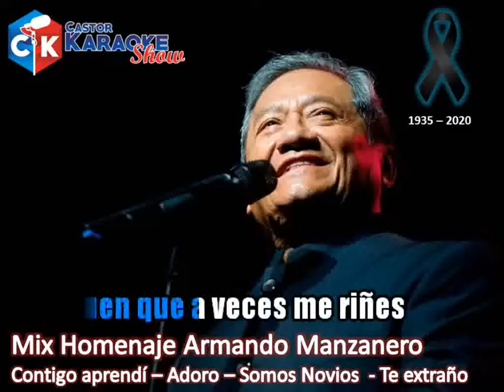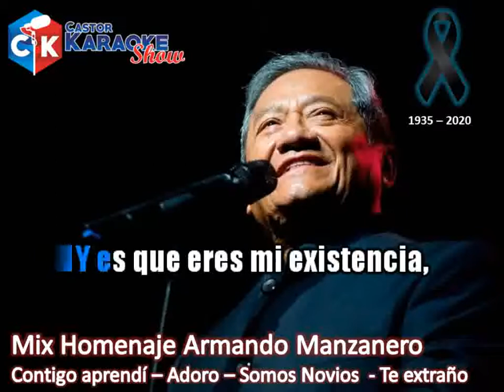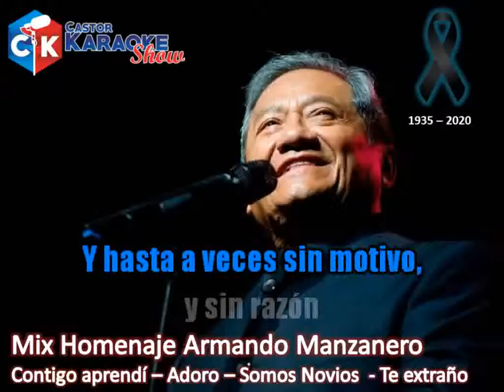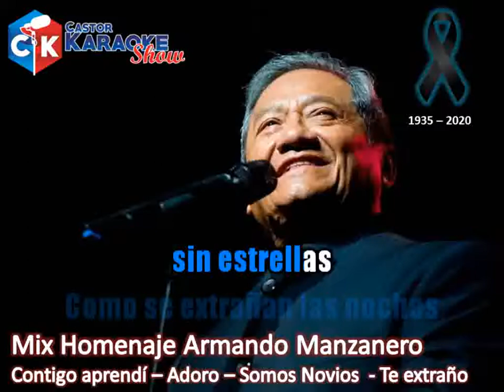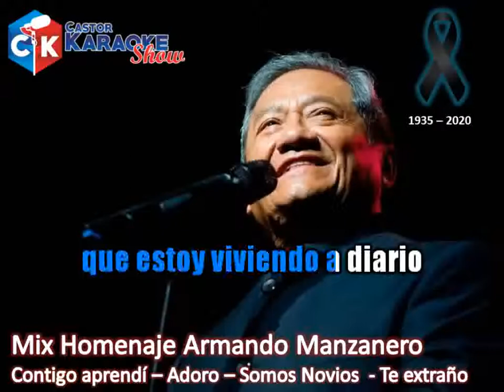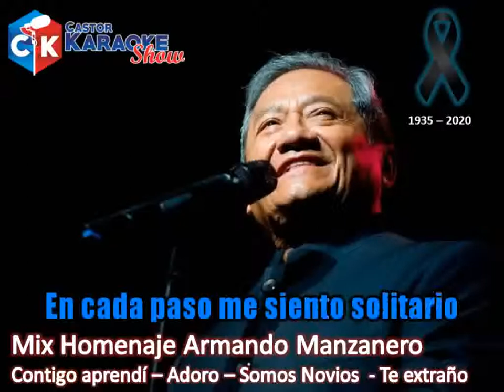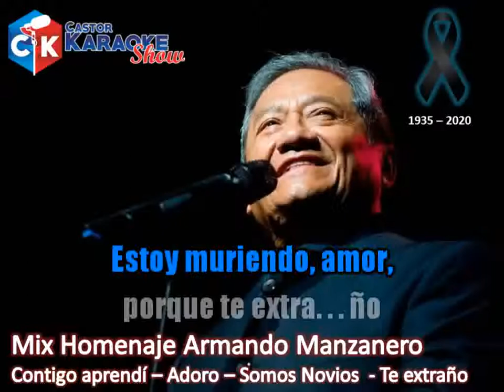karaoke mix homenaje a armando manzanero by castor karaoke show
Canal que se dedica a la difusión y elaboracion de los mejores karaokes para el disfrute de los cantantes y público en general. Asi como nos dedicamos a la elaboracion de pistas y karaokes. Sincronizacion de karaokes. Si tienes tu pista o canción y quieres convertirla en karaoke, CONTACTANOS.